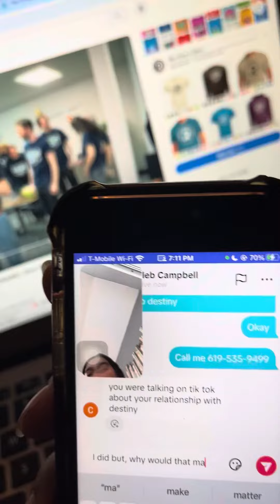Boyfriend and girlfriend